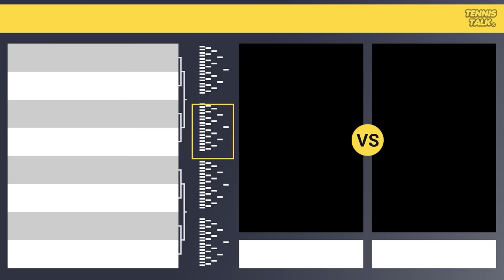Nadal, De Minaur Clash at Madrid Open 2024 | Alcaraz, Sinner Easy Draw | Tennis News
The Mutua Madrid Masters 2024 official ATP Mens draw is out now. This event in Madrid, Spain and is the fourth ATP1000 of 2024. The best players in the world will be competing including Jannik Sinner, Holger Rune, Carlos Alcaraz, Daniil Medvedev and Rafael Nadal.

0:00 | Intro
0:17 | Withdrawals
0:41 | Section 1 | Sinner (1)
1:31 | Section 2 | Ruud (5)
2:07 | Section 3 | Medvedev (3)
2:54 | Section 4 | Tsitsipas (6)
3:51 | Potential Matchups
4:24 | Section 5 | Hurkacz (8)
5:10 | Section 6 | Zverev (4)
5:53 | Section 7 | Rublev (7)
6:50 | Section 8 | Alcaraz (2)
7:52 | Potential Matchups
8:19 | Prediction